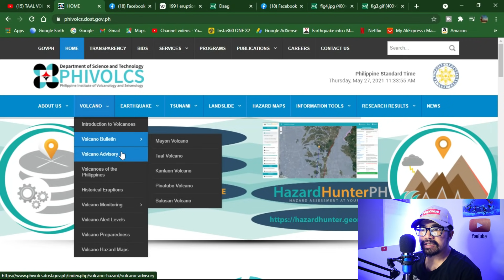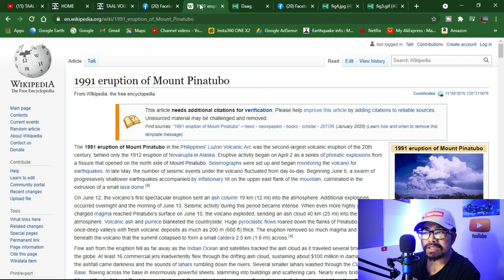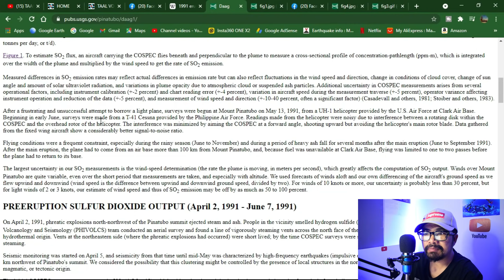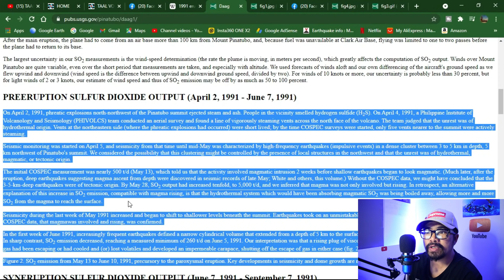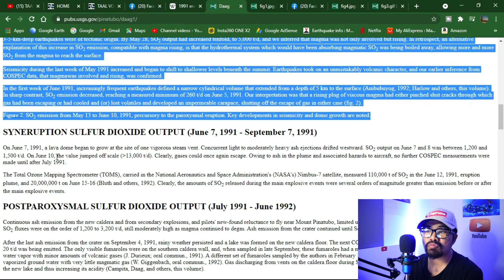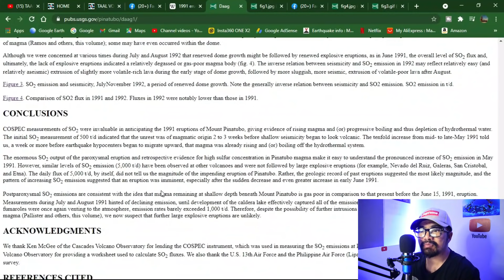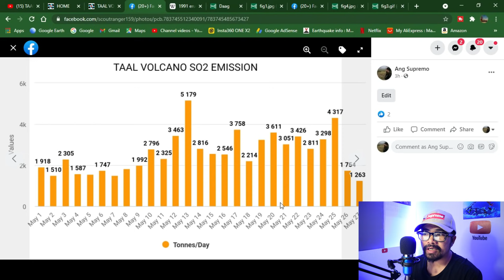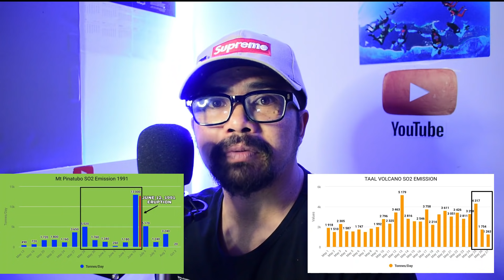TAAL VOLCANO EPISODE: SO2 Emission Ni Pinatubo Noong 1991 at Ang Kay Taal Ngayon.